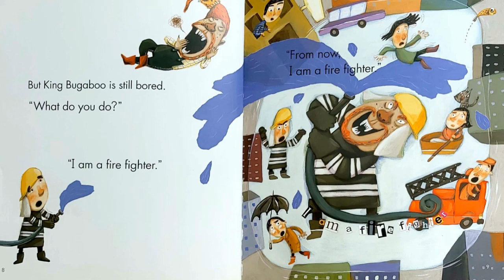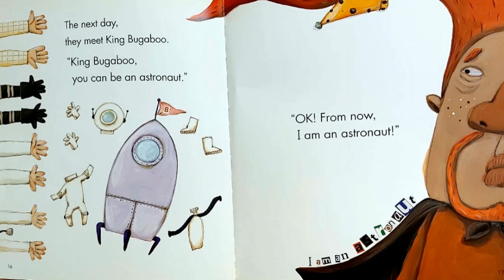[영어동화] " King Bugaboo" 재미있는 영어동화 / 추천동화 / 엄마표 영어 동화 구연 / 쉬운영어동화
아주 쉬운 동화입니다. 어린아이들에게 들려주세요. 엄마들이 들려줄 수 있는 쉬운 영어 동화입니다. 단어도 같이 배워보고 문장도 외우면서 아이에게 재미있게 영어 동화를 들려 주세요.
반복해서 들으며 연습해 보세요.